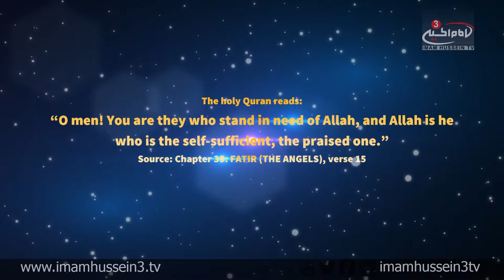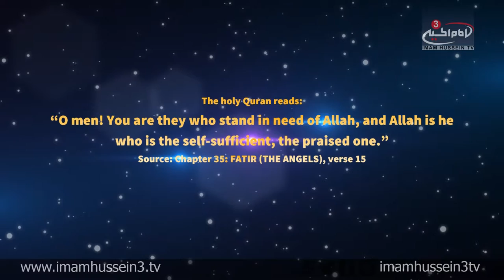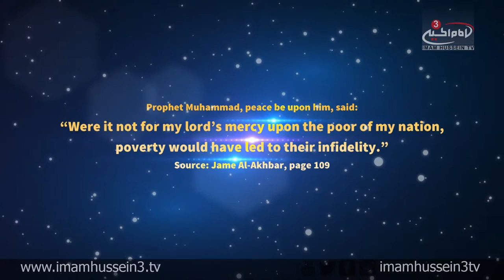Contemplation Moment "International Day Of Preventing Poverty"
October 17  "International Day Of Preventing Poverty"